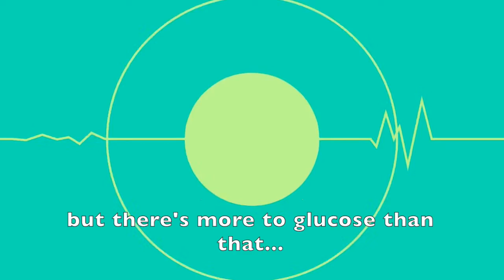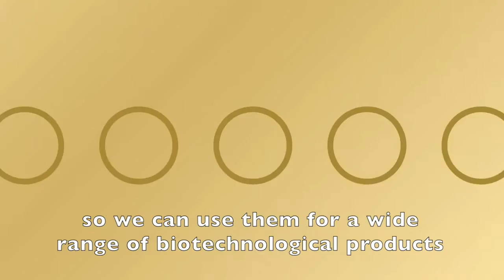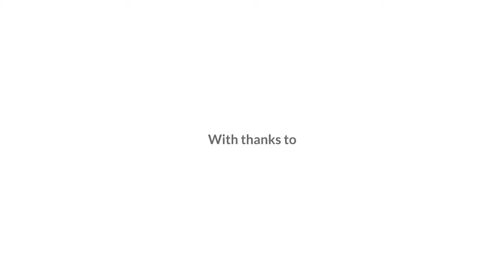Complex life of sugars - animation with subtitles